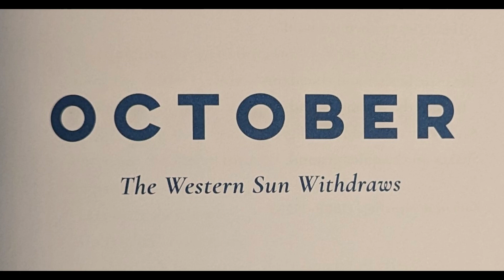October 13 - Beachy Head Lines 75-99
Poem of the Day: Beachy Head Lines 75-99
Poet: Charlotte Smith

A year-long project! This book of poetry contains one reflective poem about nature for each night. This will be a short and sweet contemplative journey that will hopefully provide something you can return to and reflect on against and again.

Book: A Nature Poem for Every Night of the Year
Editor: Jane McMorland Hunter